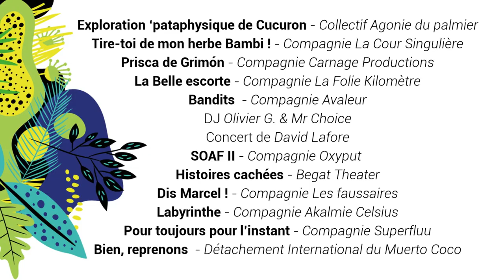Bande annonce du festival Le grand ménage de printemps 2021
Le festival des arts de la rue - Sud Luberon
à Cadenet, Cucuron, Vaugines, La Tour d’Aigues, Cabrières d’Aigues, Pertuis
9 jours
11 compagnies
26 représentations
2 concerts